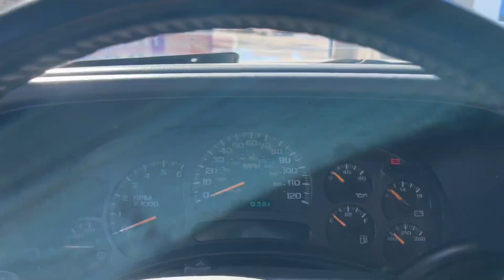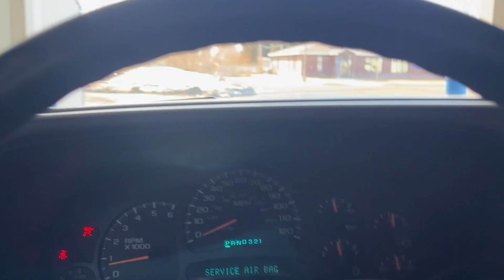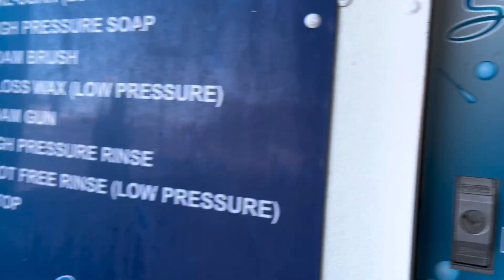El Primer Show Del Año| La Tahoe Y La Panterita Representando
Los Cuhs